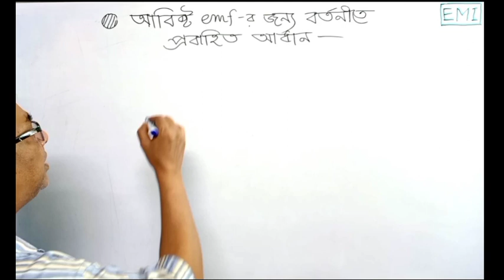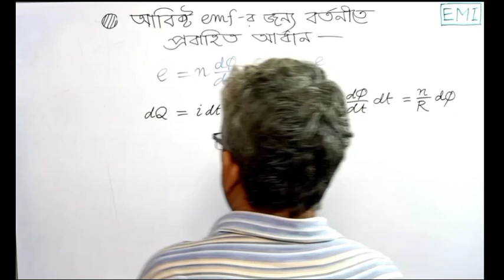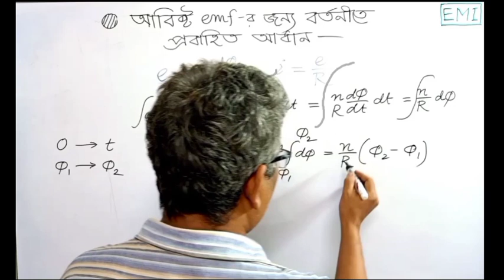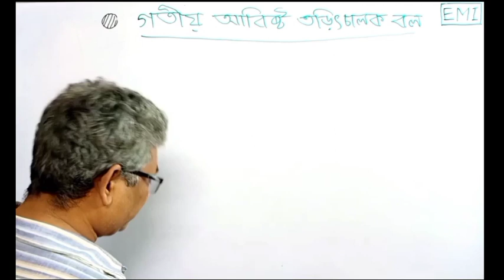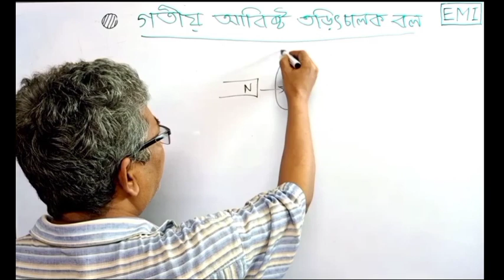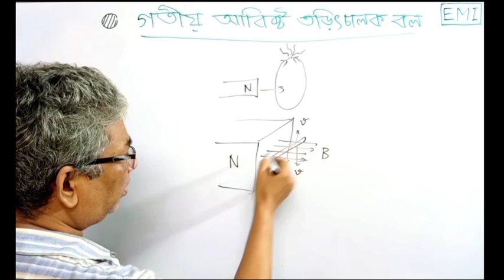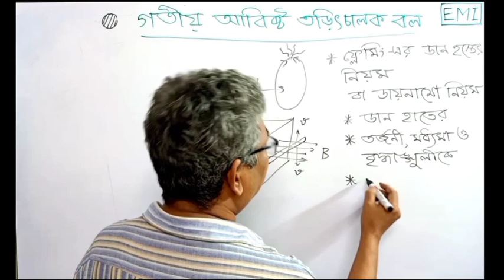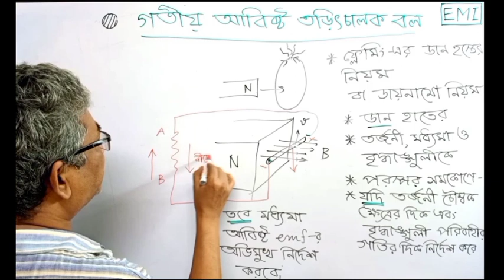04 || Induced charge and flaming's Right Hand Rule in electromagnetic induction || Physics 12